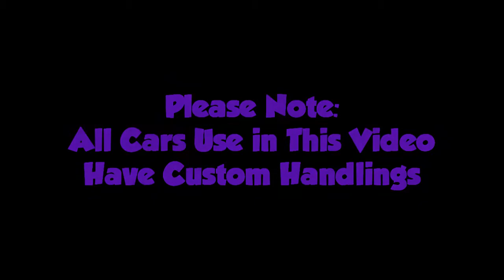MTA SA | Random Car Mods 1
3 Random Test Cars That Where in The Server

Server:
Fast and Furious San Andreas
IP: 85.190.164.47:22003